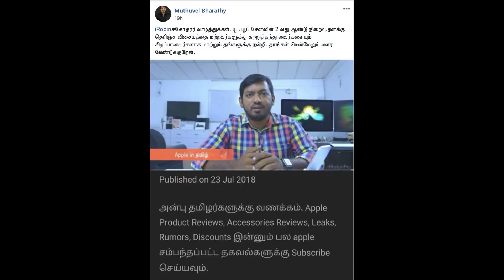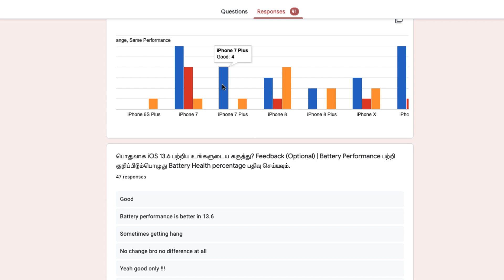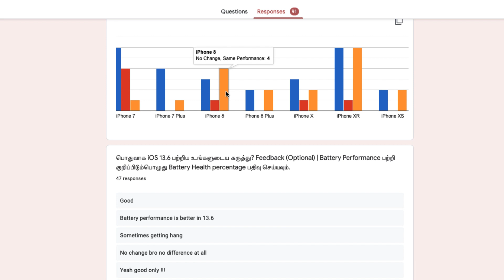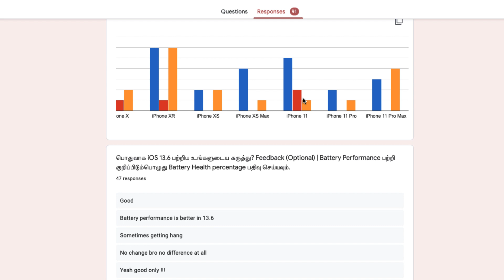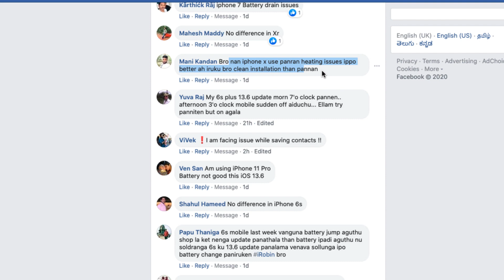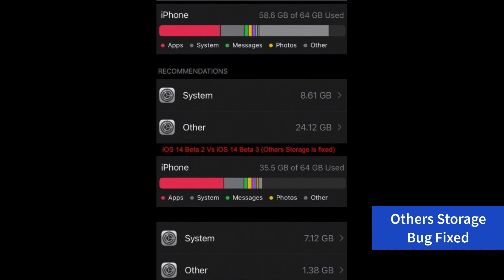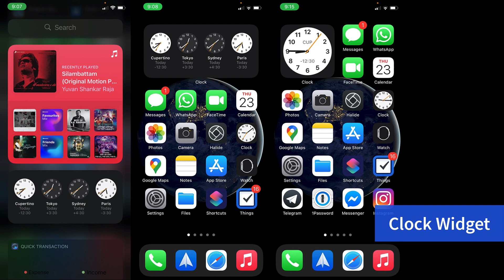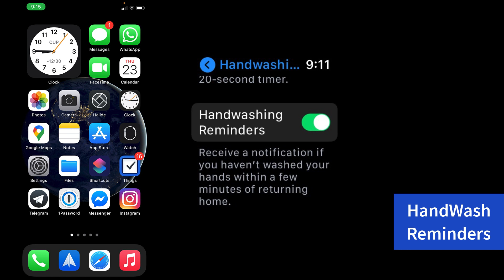iOS 13.6 Follow Up மற்றும் iOS 14 Dev Beta 3 Features and Changes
It's been a week, and let's find out how is iOS 13.6 running on iPhones. In this follow up video we are seeing user feedback about iOS 13.6. Apple also released iOS 14 Developer Beta 3 new Features and Changes.

Marking our 2nd Anniversary, BIG THANKS! to Every One of your Support and Cheering me up to keep going forward.

Timestamp:

3:17 - iOS 13.6 Follow up
7:23 - iOS 14 Dev Beta 3 Update